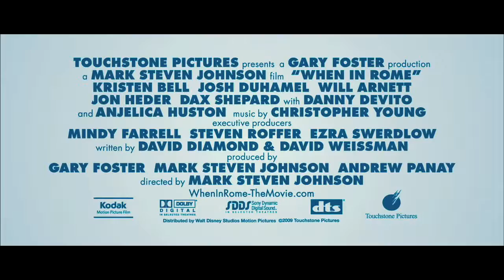'When In Rome' Trailer HD